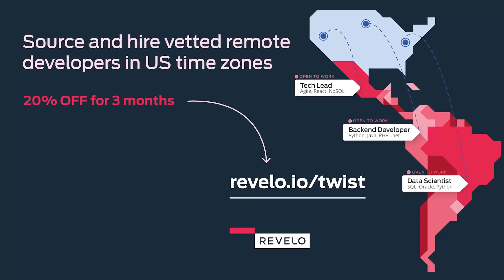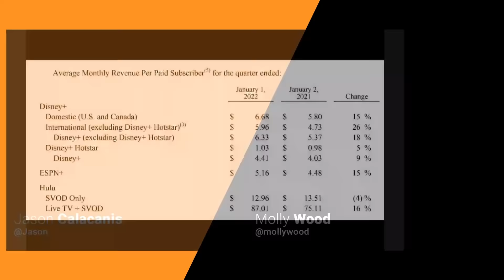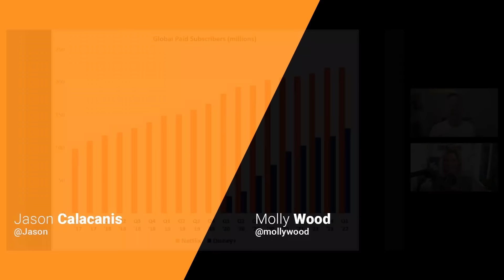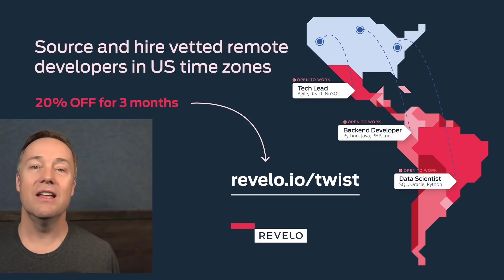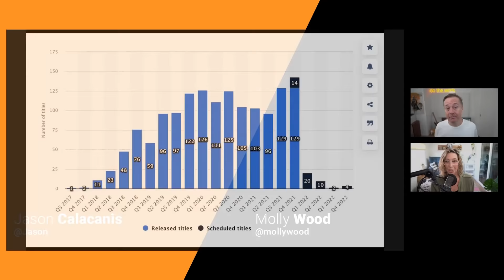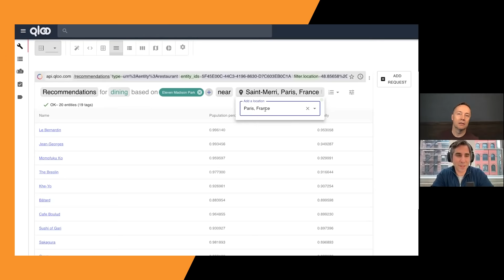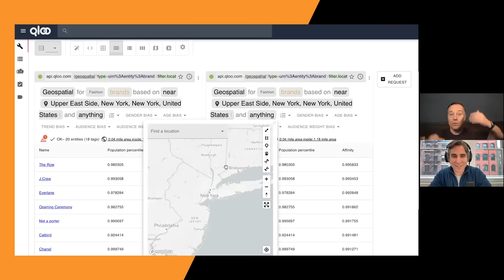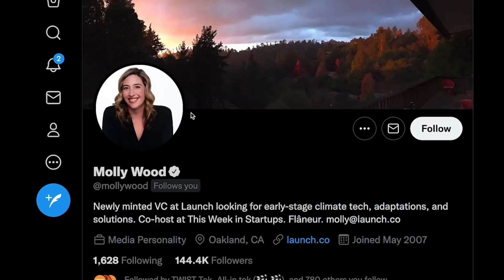Rapid Disney+ growth, Predicting preference with Qloo's Alex Elias, Zehra Naqvi's Z-list | E1384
00:00 Jason and Molly open the show, Disney Earnings, Alex Elias from Qloo, Rachel OK Boomer
01:51 Disney added 34% increase in revenue and 37% increase in Disney plus subscribers
06:56 Netflix vs. Disney on streaming growth
10:07 Revelo - Get 20% off the first 3 months by mentioning TWIST at
11:37 How different streaming companies cultivate and develop new IP vs. exploit existing IP
19:42 Assure - To get 20% off your first Special Purpose Vehicle (SPV) visit
21:12 Alex Elias from Qloo, a company that uses artificial intelligence (AI) to understand taste and draw cultural correlations
26:48 How Qloo is used by developers to make predictions
32:06 Ourcrowd - Check out the deal of the week at
33:15 Qloo's business model and example use cases with large brands
40:10 How restaurant groups are using Qloo to determine the right music for their restaurants
45:21 OK Boomer intro, Rachel speaks with Zehra Naqvi from Republic
48:00 Zehra's work at Republic as an investment associate
51:09 The path to being an investment associate
55:21 How Zehra developed the Z-list to facilitate intros between startups & VCs